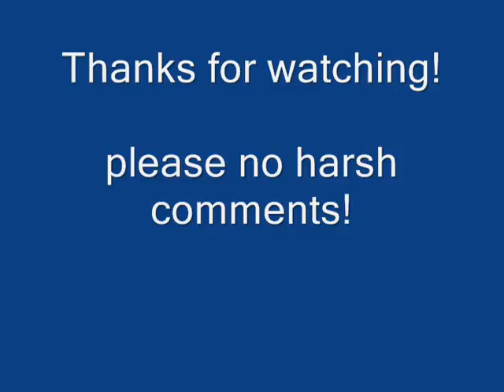*Horses Remix*-Swing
yupp! first vid! take it easy peeps! haha! some jumping clips r mine! song is not!